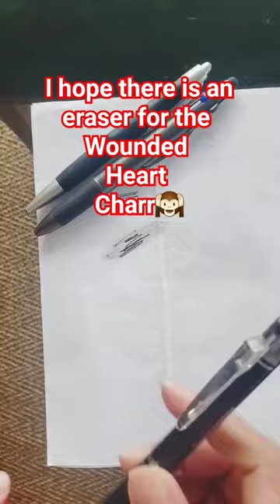wow😍😱eraser magic bullpen special japan useful writing trending shorts